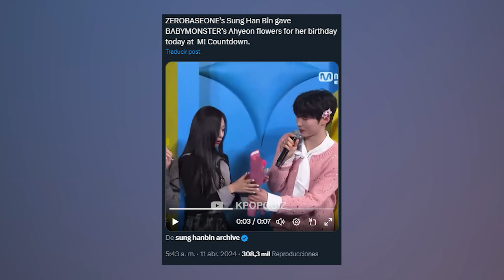BABYMONSTER VIRALES POR INCREIBLES VOCES EN VIVO + AHYEON TIMIDA AL RECIBIR FLORES DE HANBIN ZB1